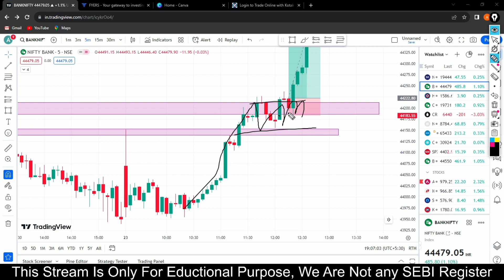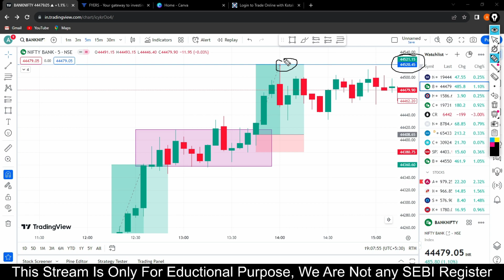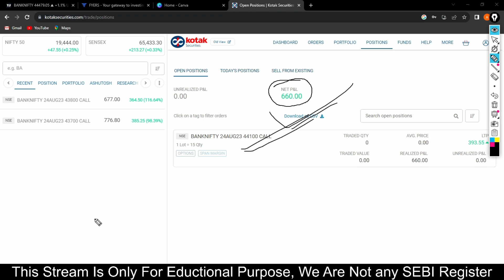Using 20k Capital For 40 Trading Days Challenge [Day 12]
Welcome Trader's,